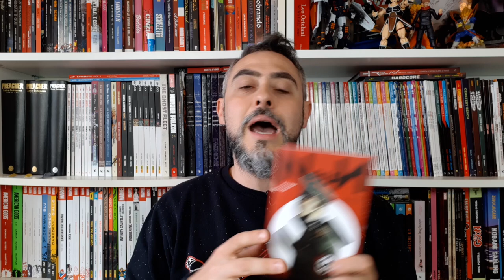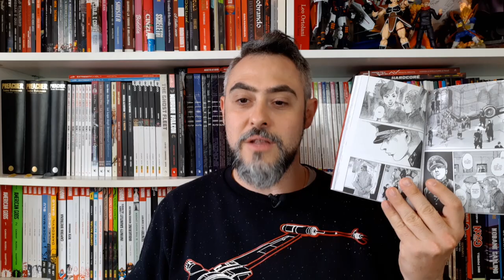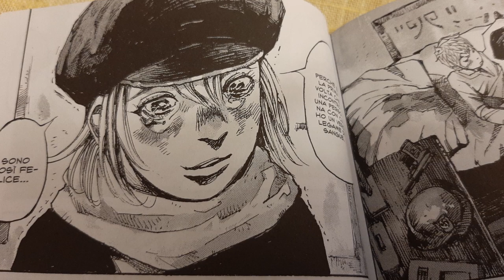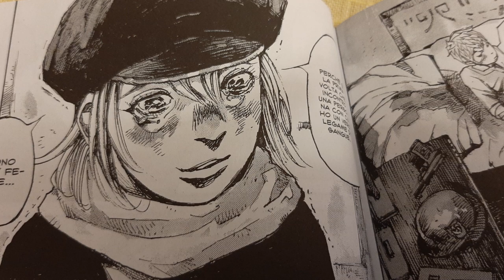NeuN, recensione del Manga di Tsutomu Takahashi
Recensione di Neun di Tsutomu Takahashi, un manga dalle tinte thriller-storiche con un'iniezione di sci-fi, tra cloni di Hitler e scontri sanguinosi.